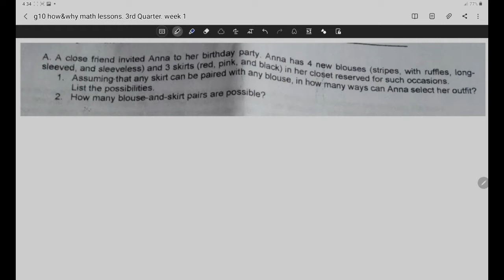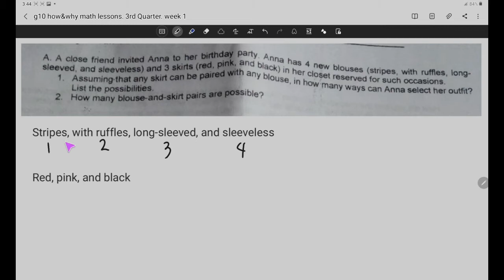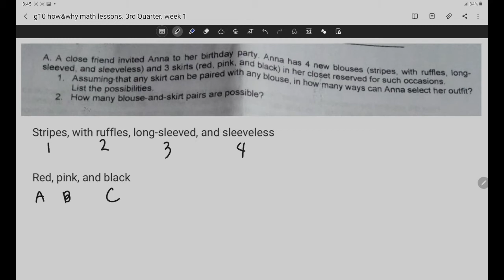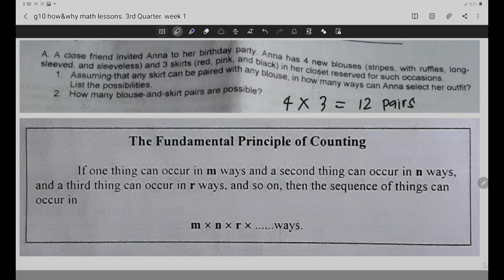g10. fundamental principle of counting. 05mar2021 16.51